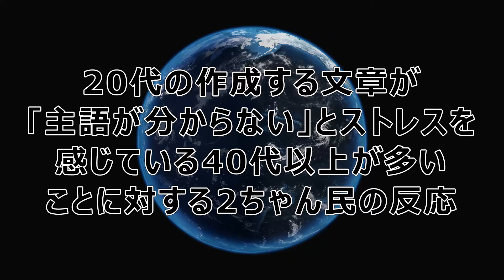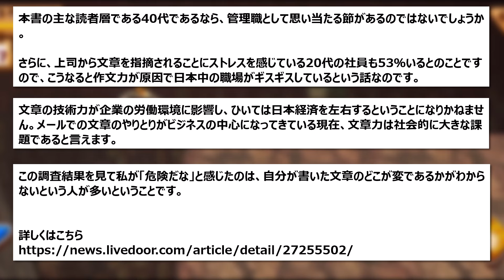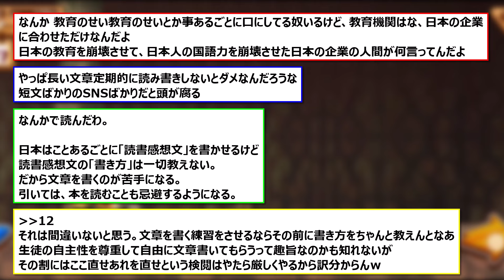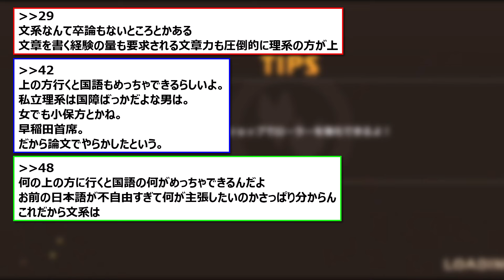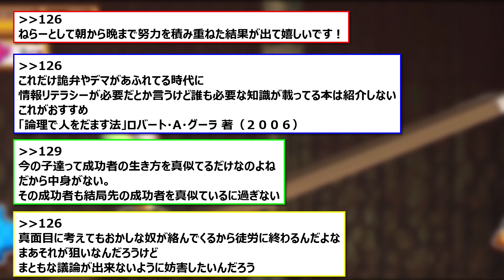【 2ちゃん 】20代の作成する文章が「主語が分からない」とストレスを感じている40代以上が多いことに対する2ちゃん民の反応【 文章 】 #282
概要：
文章を書く能力が上達していくと、気持ちも楽になって日常からストレスが減っていきます。文章が上手であることは、実は心の安定にもつながるということです。

こんな話もあります。日本漢字能力検定協会が2022年に行った調査によると、部下や後輩が書いた文章にストレスを感じたことがある（「ややある」を含む）と回答した30歳以上の社員が84.5％に達し、その主な原因に「説明不足」「語彙や表現が合っていない」「文が無駄に長い」「筋道が立っていない」「主語がわからない」などが挙がったそうです。

おそらく「顧客ターゲットがあいまいだな」「データの出所がよくわからない」「この長い説明文は今回必要なの？」といったことでしょうか。本書の主な読者層である40代であるなら、管理職として思い当たる節があるのではないでしょうか。

さらに、上司から文章を指摘されることにストレスを感じている20代の社員も53％いるとのことですので、こうなると作文力が原因で日本中の職場がギスギスしているという話なのです。文章の技術力が企業の労働環境に影響し、ひいては日本経済を左右するということになりかねません。メールでの文章のやりとりがビジネスの中心になってきている現在、文章力は社会的に大きな課題であると言えます。

この調査結果を見て私が「危険だな」と感じたのは、自分が書いた文章のどこが変であるかがわからないという人が多いということです。